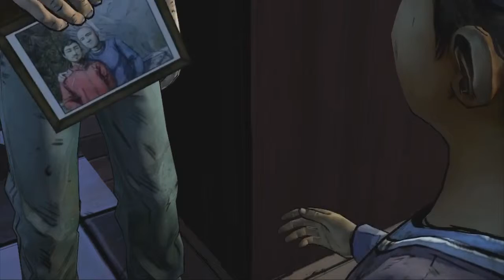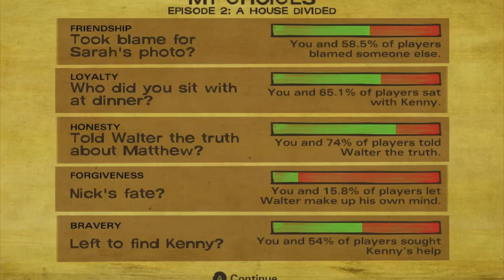The Walking Dead Season 2 Episode 2 | Part 4 (Final)